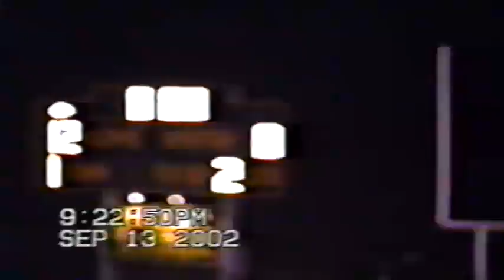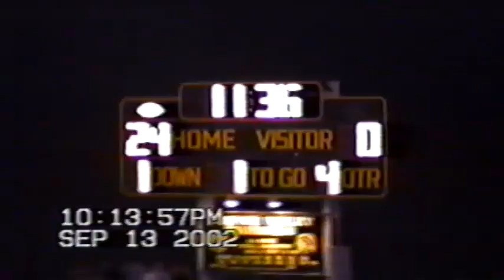#2 2002 WV vs Sumner 31 0 W